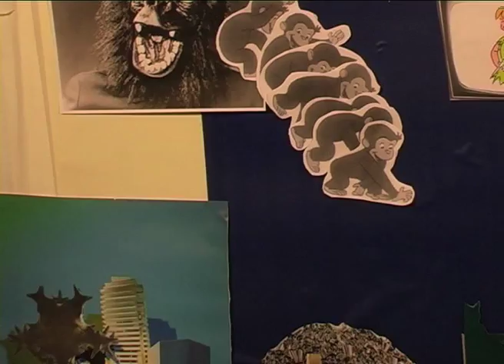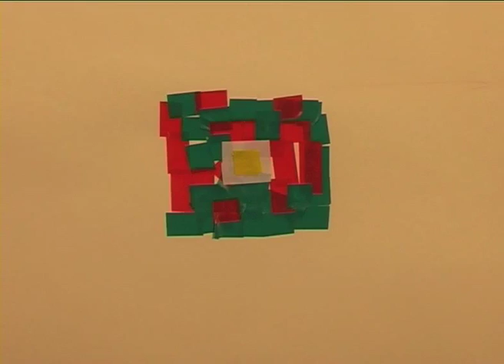In Three Years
Video for little xs for eyes second single from début album, S.A.D.
This stop-motion film was made by artist Johnny Fitzsimons.
Special thanks to Anne-Marie Menzies and Aaron Copeland.